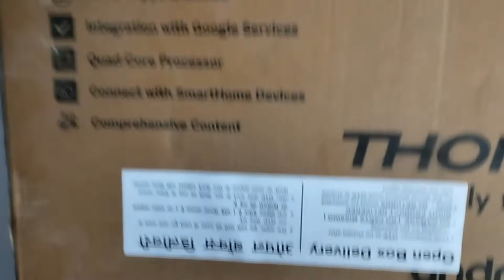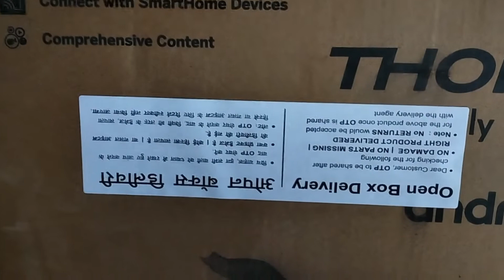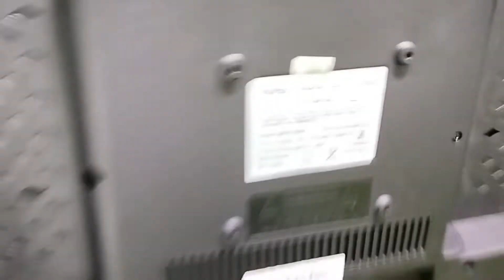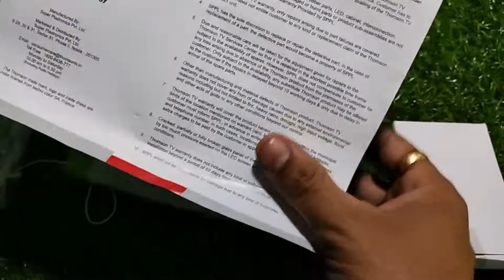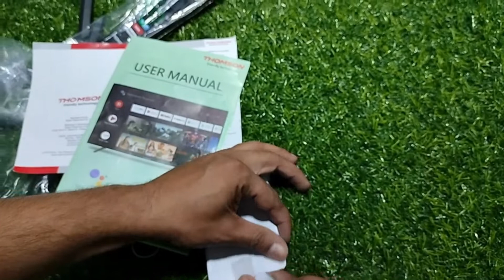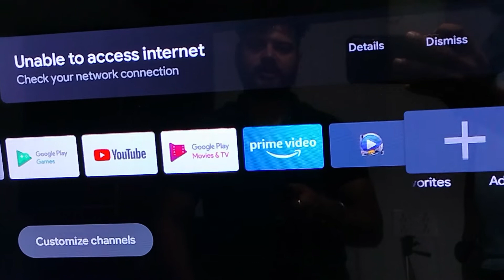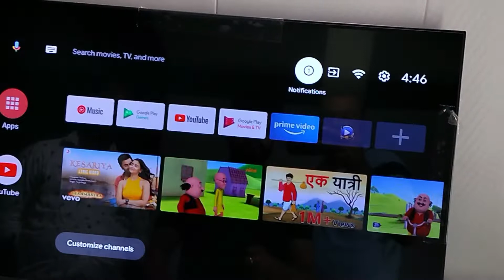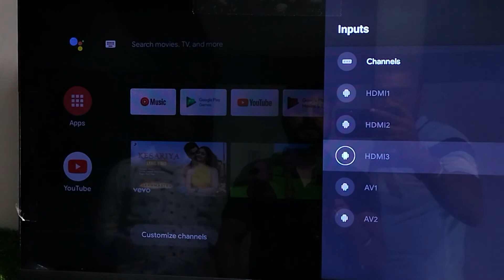Thomson 32 Inch Android LED Unboxing Rs 8999 Only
2 Year Extended Warranty available @ 699/-